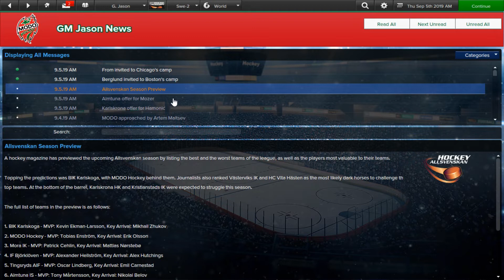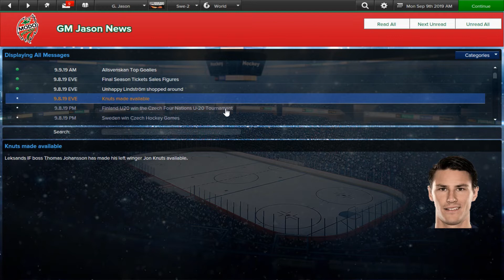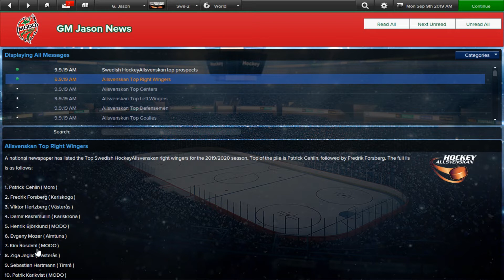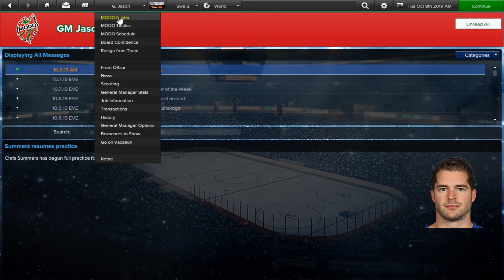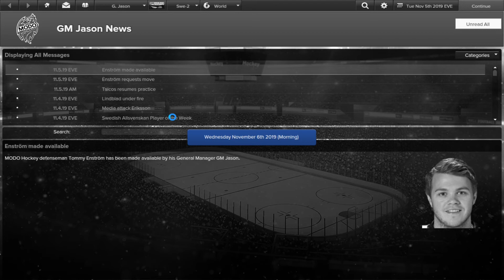Start of Year 1 - MODO Eastside Hockey Manager - Ep. 2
We go through the first couple of months in the year 1 sim with your MODO Hockey!